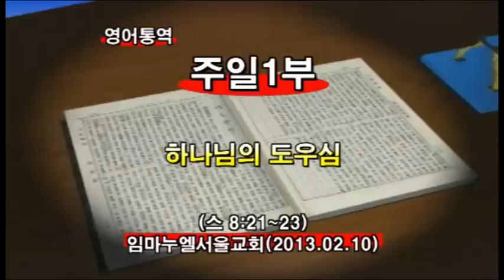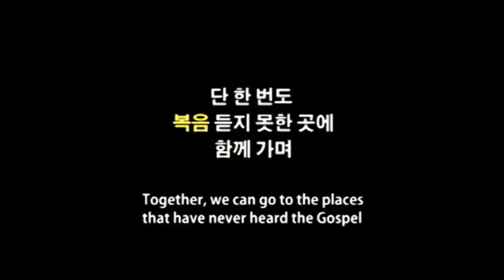2013년02월10일 임마누엘교회1부예배